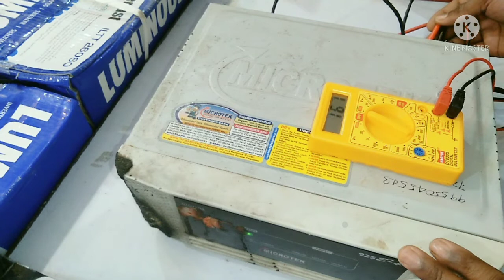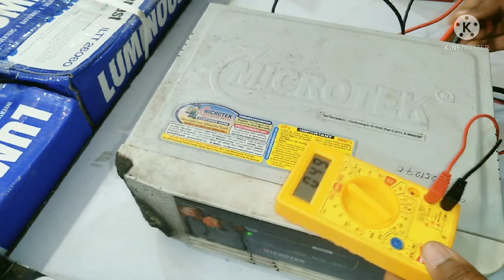microtek inverter high voltage problem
namaskar dosto
mai rahul kumar
aapka mere channel pe swagat hai, aaj mai aapko dikhaunga ki aapke inverter ka voltage agar high aa rha hai to usse kaise thik kare
high voltage ek aisi samsya hai ki aapke ghar k sare fan bulb or electrical goods ko kharab kar skta hai

ye solution keval microtek ke v4 moidel k liye hai
or aap isse iss tarike se thik kar sakte hai
or apne electrical samano ko bacha skte hai
aisi jankari pane k liye